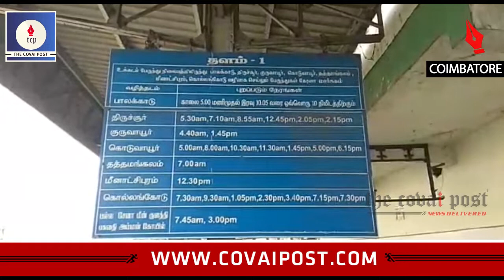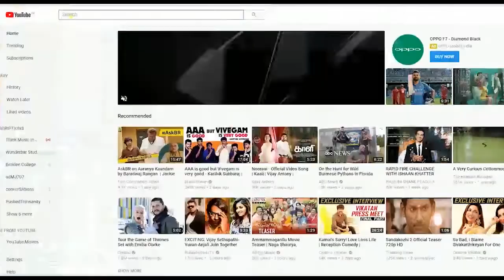Dawn-to-dusk harthal in Kerala today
BJP has declared a day-long strike in Kerala against the State Government's ‘anti-Hindu agendas’ and the suicidal death of a devotee in Thiruvananthapuram.